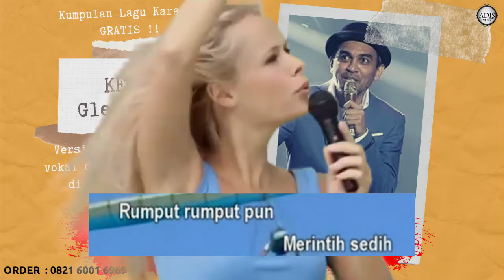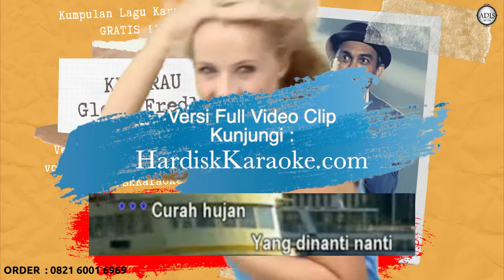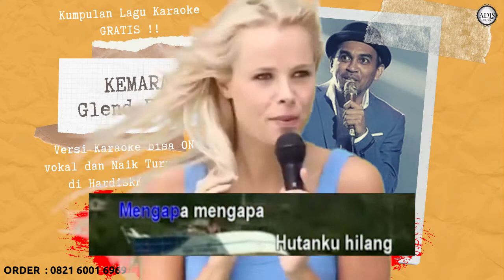KEMARAU - GLENN FREDLY Karaoke tanpa vokal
GIVE AWAY !
bagi bagi lagu karaoke full version dan software karaoke dikirim langsung ke email kalian.

2. Like Video
3. Share video ini ke facebook
3. isi kolom Komentar lagu versi karaoke apa yang kalian mau beserta alamat email di channel Musisi Pemalang Project
4. Lagu karaoke dan software akan kami kirim via email

Setiap upload video "Musisi Pemalang Project" akan terus bagi bagi Lagu karaoke Full Version ( file sama dengan tempat karaoke komersil )

Salam untuk kalian semua
semoga kita diberi kesehatan dan rejeki